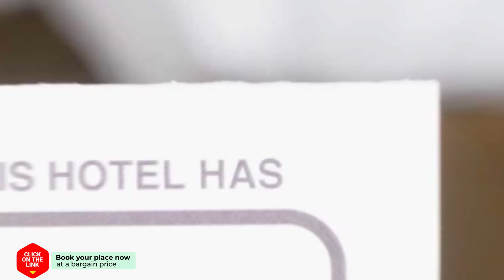Studio Garden View hotel review | Hotels in Amsterdam | Netherlands Hotels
Studio Garden View hotel video review. Hotels in Amsterdam, european 3 stars hotels.